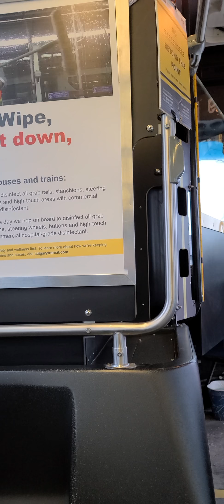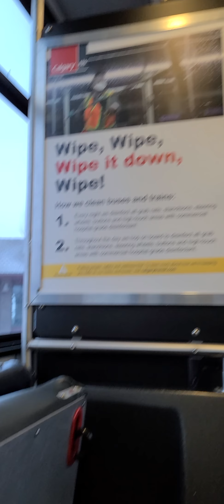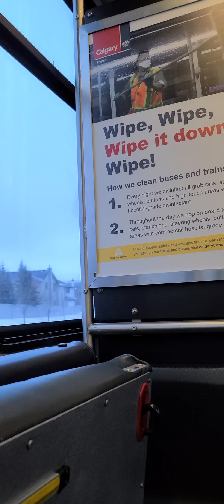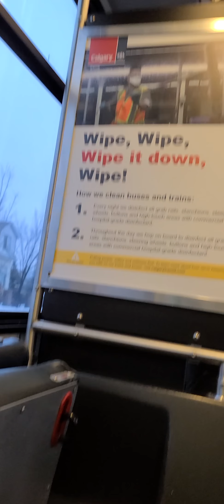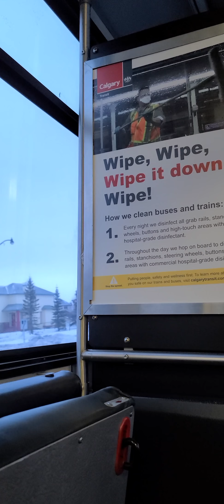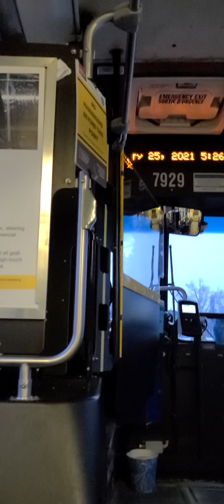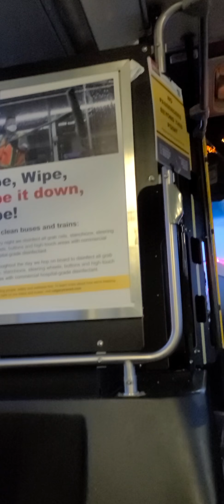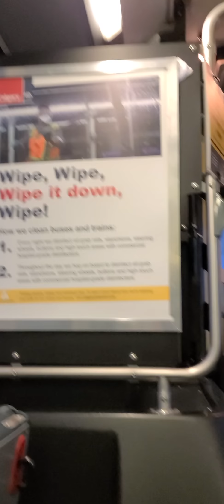riding CT 12 2005 New Flyer D40LF # 7929 ride 2 part 1 12 Southwest Loop